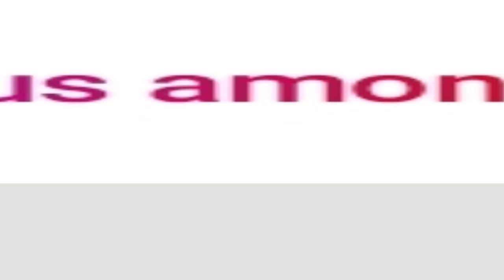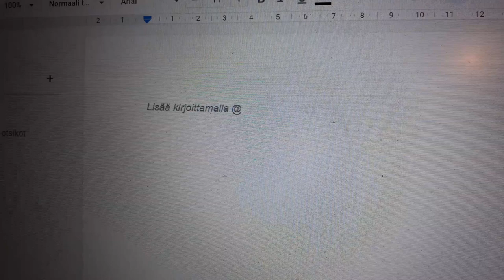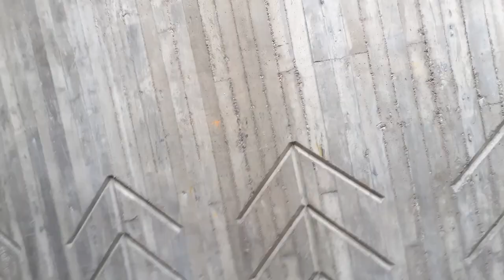TURNING YOUR WORDS INTO SONGS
In this video I'm turning words and phrases that you gave me into songs